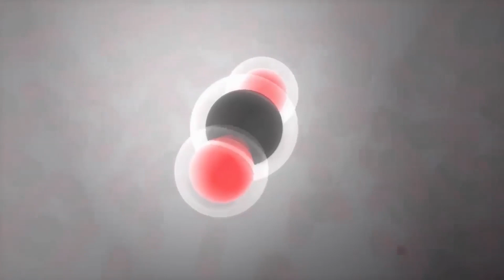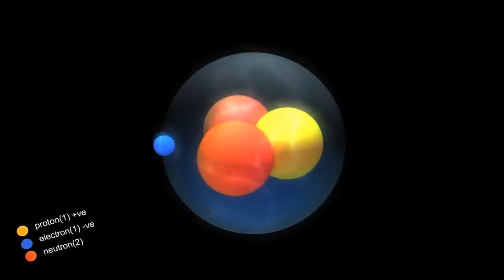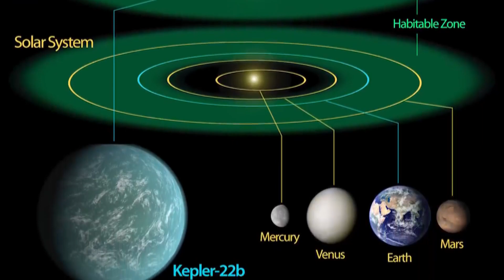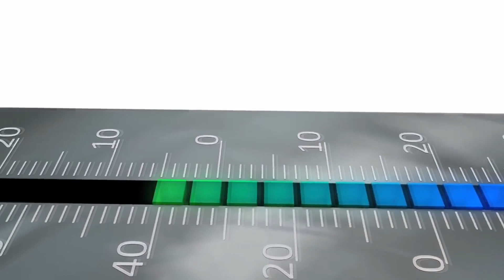Terraformation of Venus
The idea of terraforming a planet has long been an idea routed in science fiction, but some strides are being made to show that it is possible. But instead of doing it on Mars, can we terraform Venus to make it a place we can live?

If you've enjoyed the video... click the LIKE button!